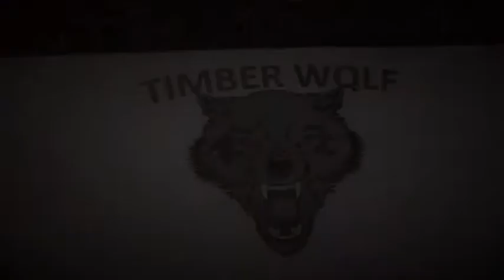TIMBER WOLF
This is a video of flying my E-Flite TIMBER, made by my 11yr old daughter. She filmed and put it together on her ipad. she did a great job.